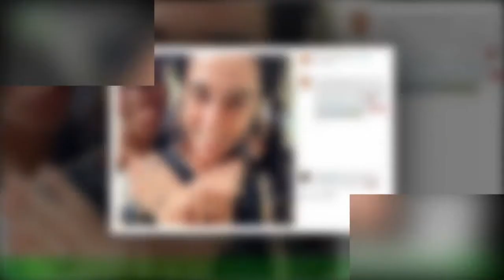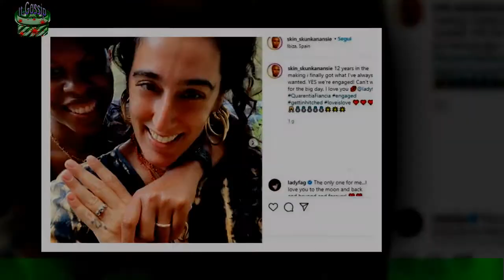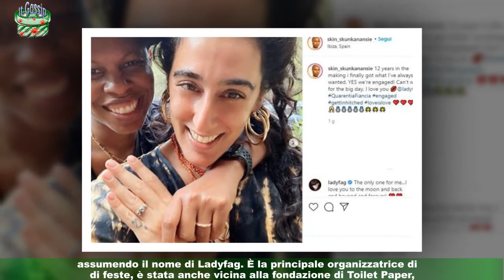Skin e Ladyfag aspettano un 'Presto saremo in tre'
Skin, la storica leader degli Skunk Anansie, e la scrittrice e performer Lady Fag,saranno presto in tre. La giornalista è incinta e lo ha annunciato con una foto sulla sua pagina Instagram: 'Coming Soon,and babyfags makes three!'.  Skin e la compagna performer stanno insieme da quattro anni e presto si sposeranno.